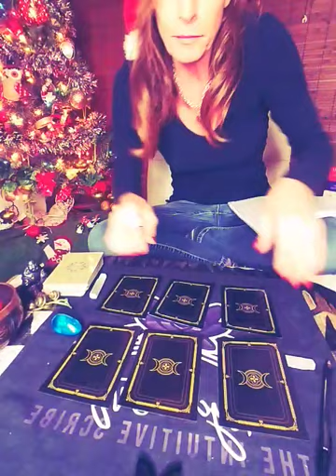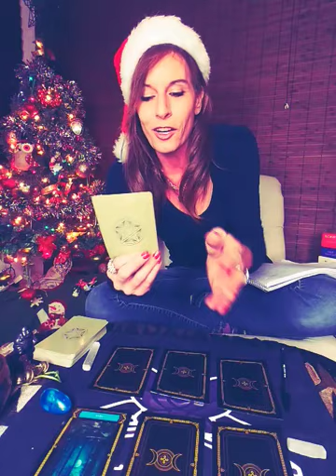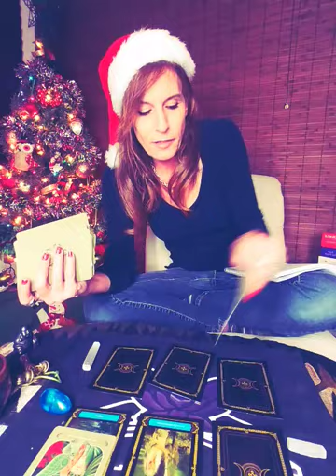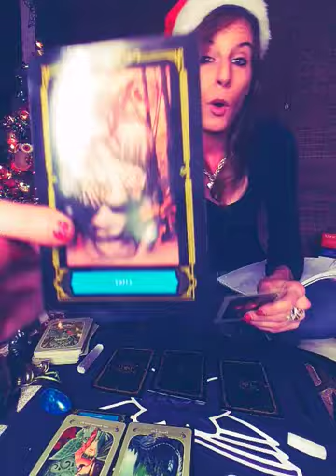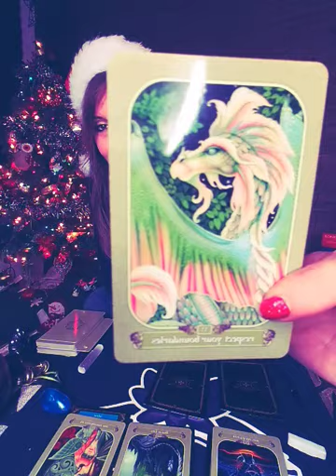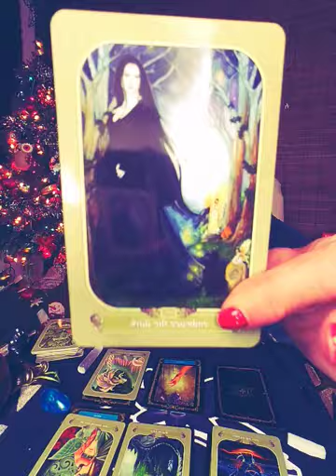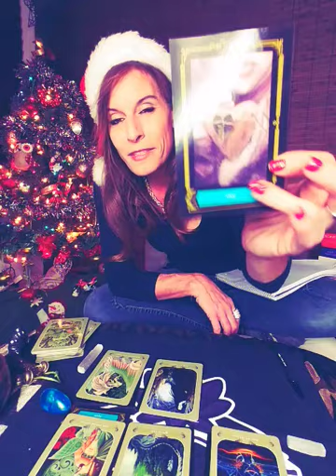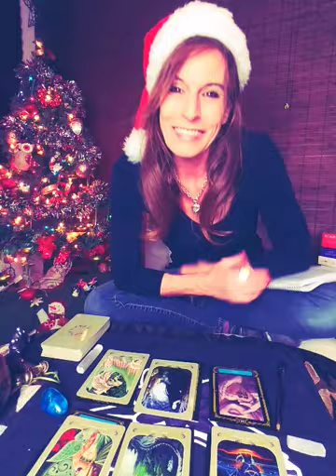ARE YOU NAUGHTY OR NICE PICK A CARD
Happy Friday beautiful souls! I was inspired by my friends over at  Lone Wolf Trading to create a pick a card  to see what people thought of us  as of right now . Are we looking naughty, or are we looking nice to the world around us at this time . 🎅 and remember, always take any psychic readings with a grain of salt, always follow your gut instinct and take what resonates with you, and let go of that which does not!
I want to thank you guys so much for all your support, comments and likes and shares! I am so very very grateful it's beyond words. The more likes, comments, shares, And new subscribers inspires me to put out more content, and put it out more frequently! So please, show your support for this channel by liking, sharing, and commenting. It's you guys that motivate me to do this for you! send you all, every single one of you the watch my videos, love and light in its purest form.
I do have some specials for you guys going on until January 2nd! I will be recording the readings and sending a private link.
$11.11 - In-Depth reading Forecast from today -Jan 1
$22.22 - in-depth Love reading forecast from today -Jan 1
$33.33 - Month of January 2018 Forecast
$44.44 - Your Personal/Soul Journey ( this reading is about your personal growth, where you're at on your path, what you need to do now to move forward.)

TIMESTAMPS

PICK A CARD 4:14
PILE 1 5:13
PILE 2 9:24
PILE 3 13:32
PILE 4 16:50
PILE 5 20:17
PILE 6 26:05

Happy Holidays to you and your loved ones!
Love, Catz